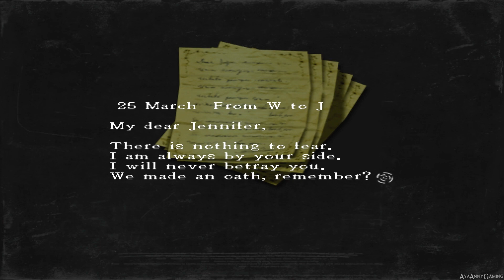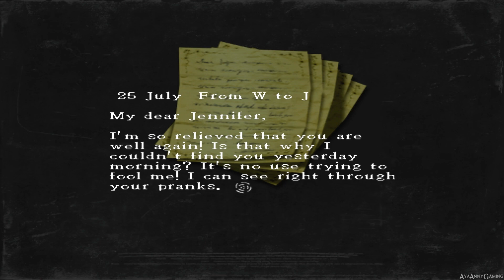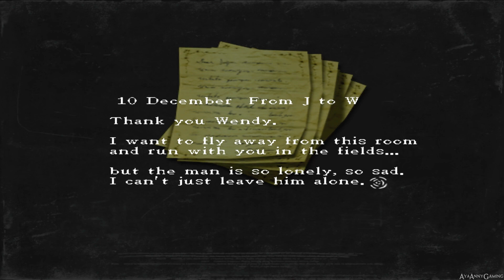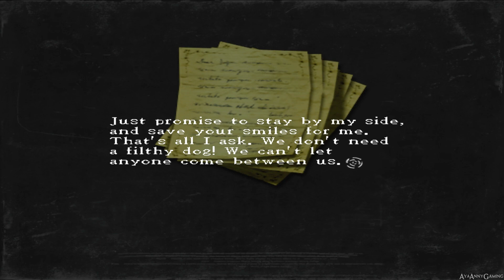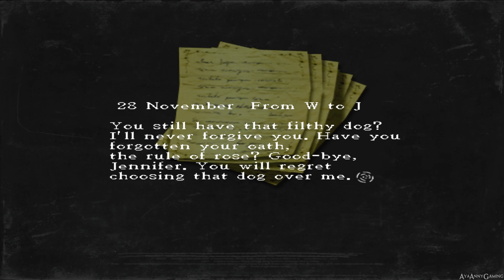Rule of Rose 【PS2】 Pt 34 「Once Upon a Time 」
ルールオブローズ Rūru obu Rōzu (2006)
Rule of Rose (2006)
» System Use / Played on : PCSX2 1.3.0

★ Recording Device/Program ★
• Bandicam
• OpenBoardcaster

Characters ➜ Jennifer, Brown, Diana, Meg, Amada, Eleanor, Wendy, Clara, Anthony Dolittle, Gregory M. Wilson, Hoffman, Joshua, Martha Carol, Nicholas, Olivia, Peter, Susan, Thomas, Xavier

☣ Emulator ☣
This playthrough was played on a PS2 emulator with Widescreen patch. I have to original copy of the game, so it is completely ok to play games on emulators. Don't ask me for any download links or how to set the emulator up!

About Me, Channel information, Setup & Equipment, FAQs and of course blog post!

★ SOCIAL NETWORK AND OTHERS .。.:*・°♥ !!! ★

•♥♥♥•  Please show your support by rate it with a thumbs up, favourite, share and comment! ヽ(´▽`)/ Thank you! •♥♥♥•